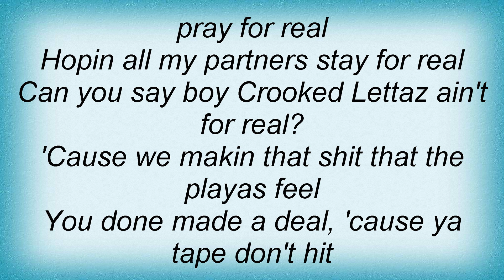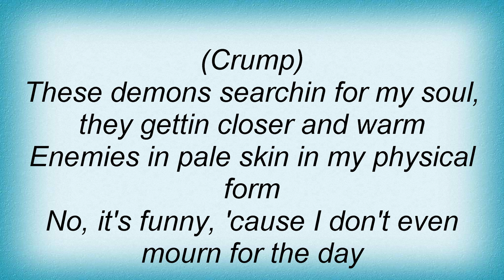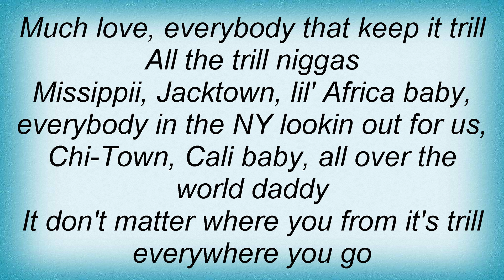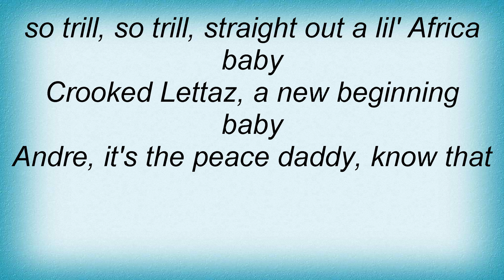17143 Paul Wall - Trill Lyrics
17143 Paul Wall - Trill Lyrics